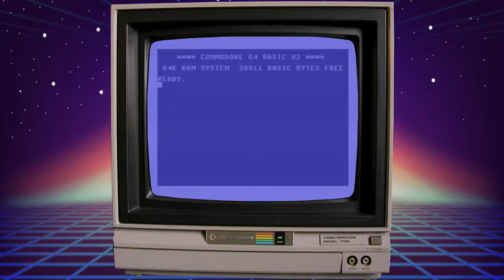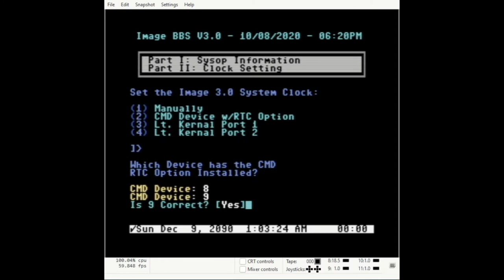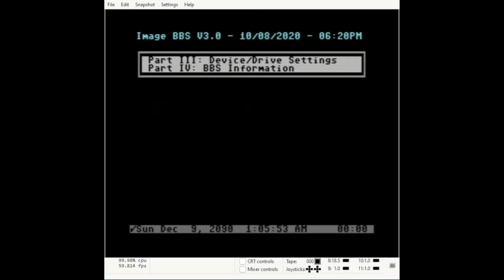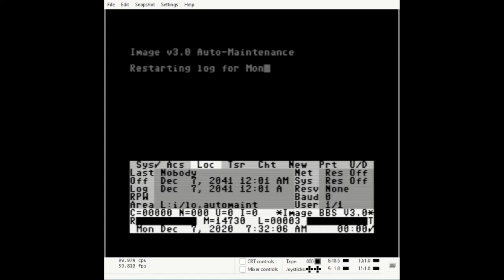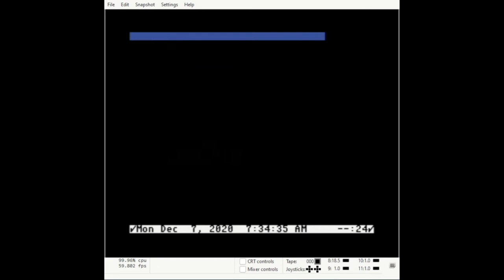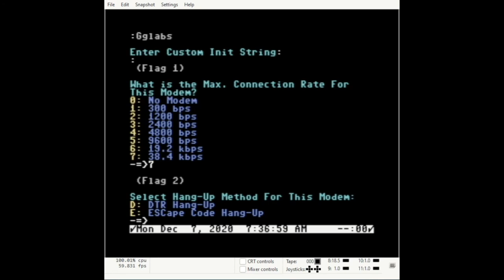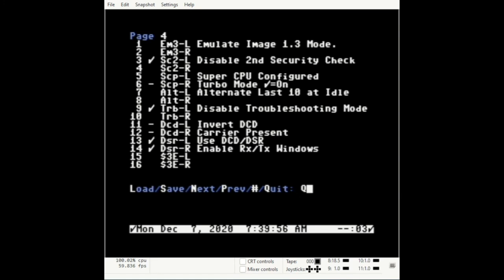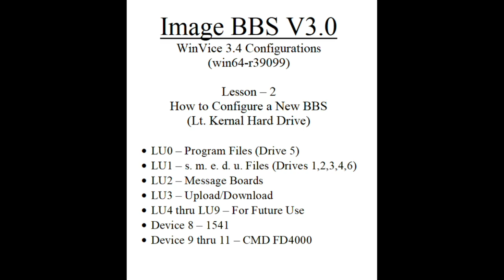Image BBS v3.0 Lt. Kernal Setup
Larry Hedman (aka X-Tec) is one of the original developers of Image BBS 3.0 and has continued to work on Image BBS software over the years along with Bucko and a handful of others.

In this video X-Tec will go over the initial setup and configuration of Image v3.0 BBS on the Lt. Kernal Hard Drive!